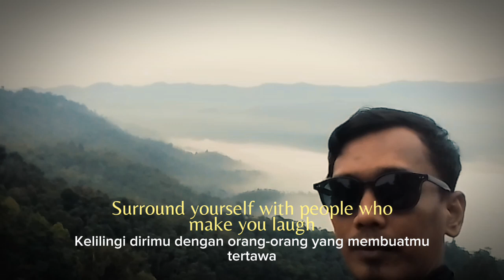negri di atas awan citorek banten